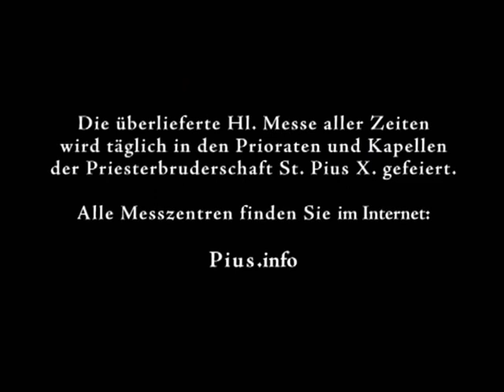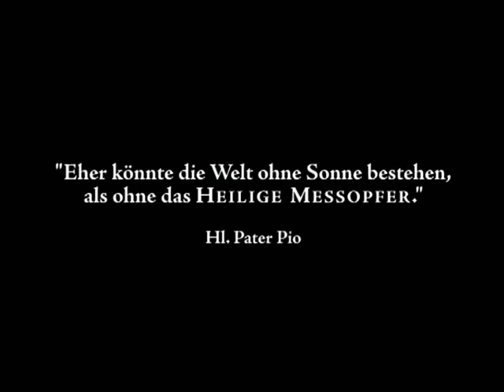Die Messe aller Zeiten - Die Film-Doku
Pius-Film präsentiert:

Sehen Sie hier die einmalige Film-Dokumentation über die Messe aller Zeiten!

Dieser Film zeigt einzigartige Aufnahmen der Heiligen Messe im tridentinischen Ritus, wie sie in all ihrer Schönheit in den Kirchen der Priesterbruderschaft St. Pius X. täglich gefeiert wird.
Papst Benedikt XVI. wünscht ausdrücklich, dass die ehrwürdige Form des hl. Messopfers im überlieferten Ritus wieder neu entdeckt werden soll!
Machen Sie sich selbst einen Eindruck vom Schatz der unversiegenden Quelle dieser himmlischen Liturgie!
Es ist etwas geheimnisvolles um die Handlung des Priesters am Altar.
Es ist das Messopfer aller Zeiten!

Die Priesterbruderschaft St. Pius X. hat dieses Heilige Messopfer für Sie bewahrt!
Lassen Sie sich von tausend Jahren Tradition faszinieren!